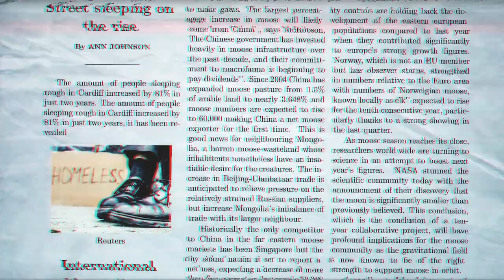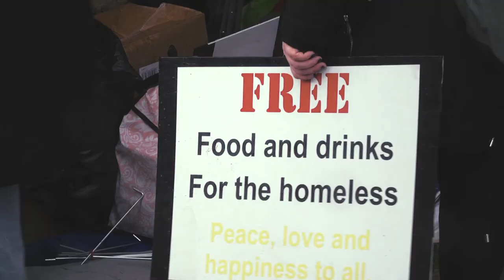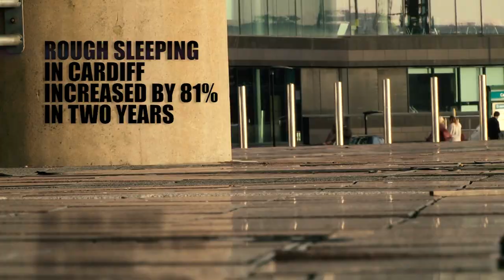'Stand' Short Documentary Of Kyle Lewis (make a stand movement)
A short film about Kyle and his make a stand  movement supporting homeless people on the streets of Cardiff